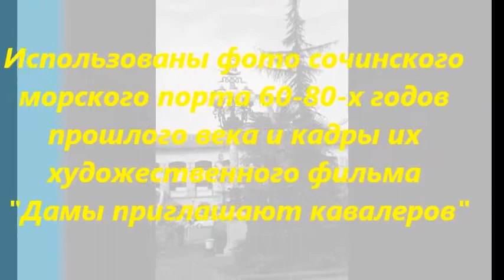Старый Сочинский порт (2.0)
Фотографии сочинского морского порта 60-80-х годов ХХ века в сопровождении музыки Юрия Антонова. Перемонтировал клип в лучшем качестве.